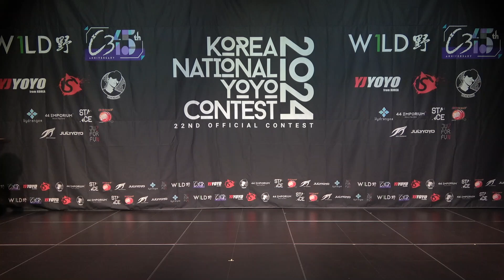2024KNYC Final 4A 02 Yang Eun Hyuk